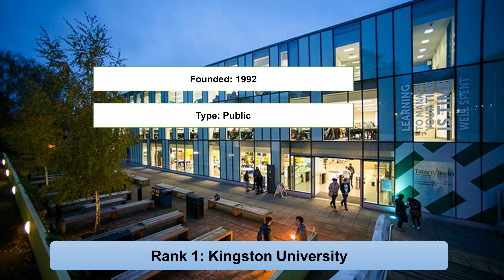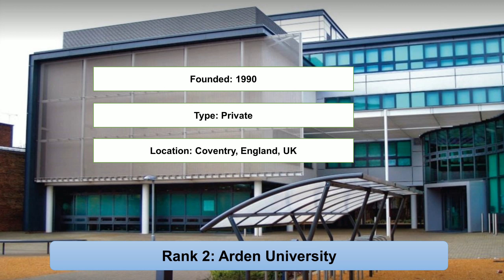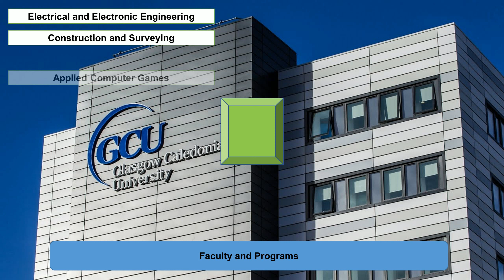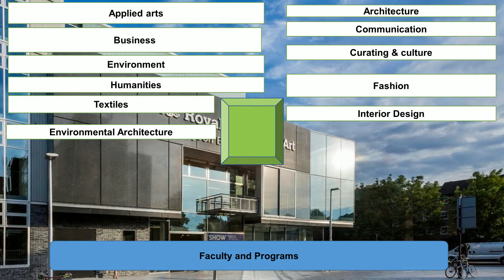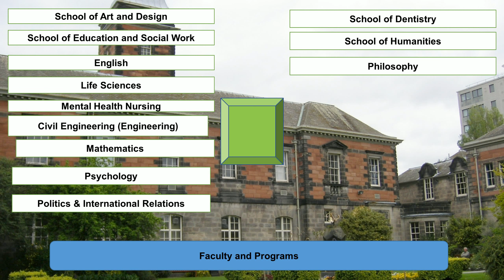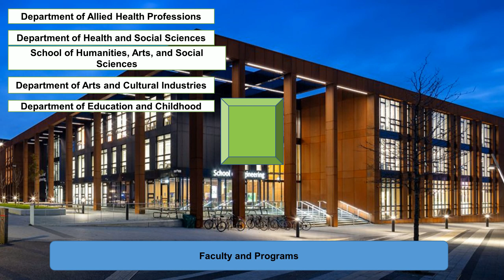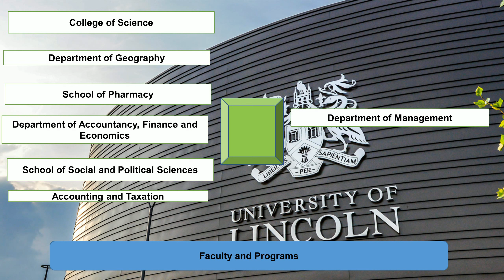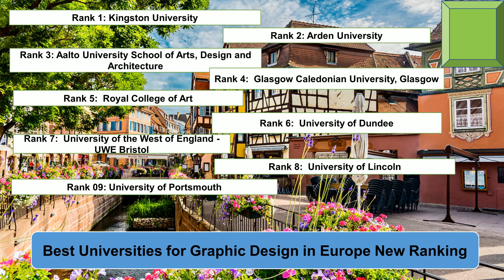Best UNIVERSITIES FOR GRAPHIC DESIGN IN EUROPE New Ranking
Entireeducation enlisted best graphic design universities in London new ranking. The Kingston University and Arden University are offering best graphic design courses UK. The Glasgow Caledonia University and Royal College of Art are among best universities as compared to Kingston University graphic design.

Rank 1: Kingston University
Rank 2: Arden University
Rank 3: Alto University School of Arts, Design and Architecture